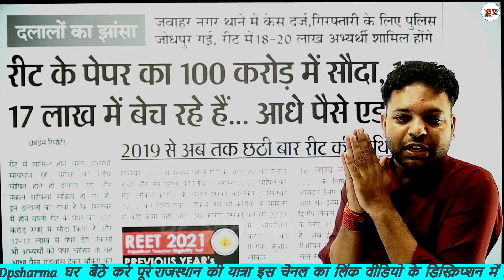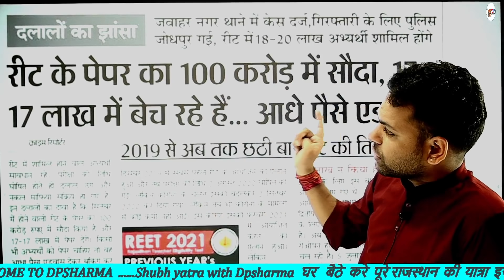Reet को अब बक्स दो # छठी बार होने जा रहा है Exam